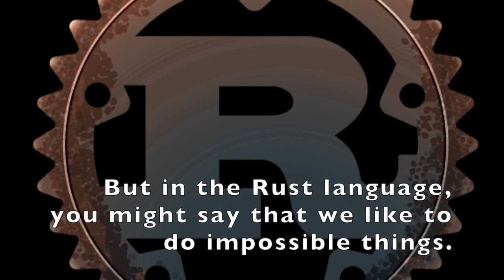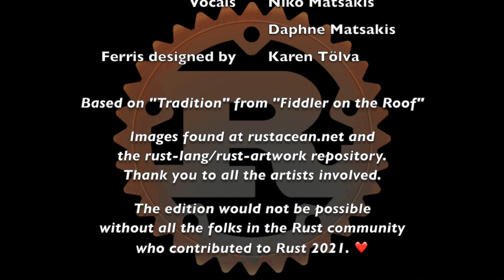Rust 2021 Edition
Breaking changes where no code breaks. Sounds impossible, no? But in the Rust language, you might say that we like to do impossible things. It isn't easy. You may ask, how do we manage such a thing? That I can tell you in one word... Edition!